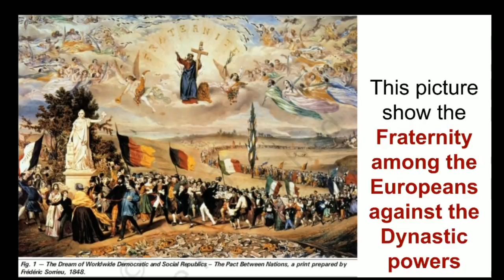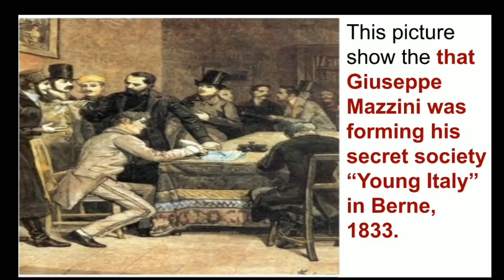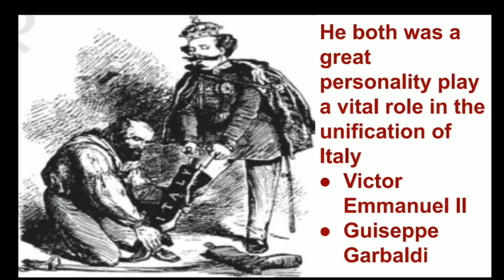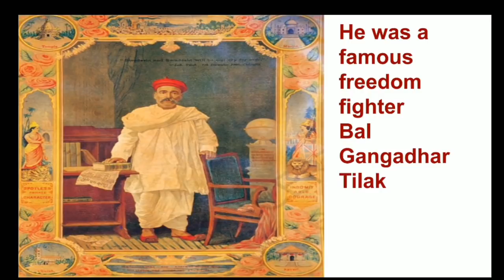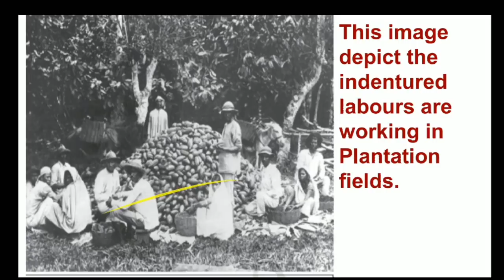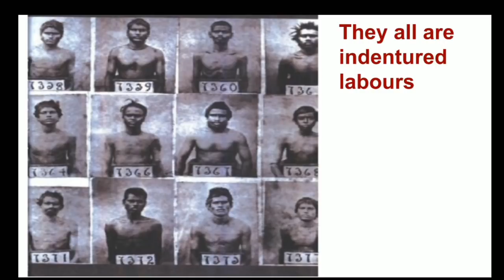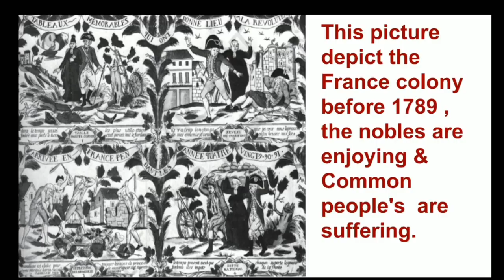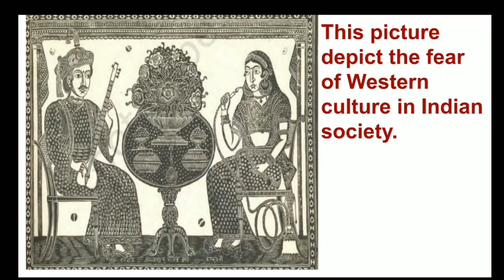Class-10 Social Science Important Figure-Based Questions 2020 | Tips and Tricks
इस video के pahle तीन बहुत imp videos class10sst के लिए upload हो चुकी है ।

दोस्तो हमारे चैनल educationalhix पर हम केवल आपके द्वारा recommend किए गए features लाते है तो वीडियो को पूरा देखो और कही इधर उधर भटकने की जरूरत नही है हमपे भरोस रखें हुम् आपके लिए quality contents ही फीचर करते है ।

अगर वीडियो पसंद आई हो तो हमारे प्रति अपना प्यार इस वीडियो को share करके दिखाएं ।
धन्यबाद

Tags Used:-

All Figure based questions From History 2020

class 10 social science tips and tricks,
 class 10 sst important questions 2020, class 10 sst important questions cbse,
class 10 sst board exam tips,
class 10 sst important chapters 2020,
 cbse class 10 sst important questions 2020,
cbse class 10 social science important maps 2020,
sst class 10 cbse tips